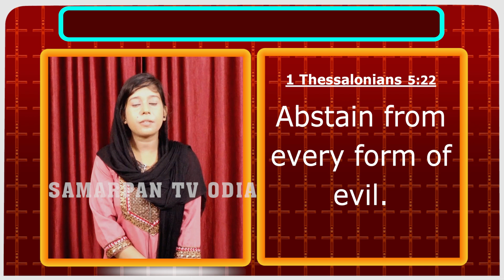Episode 68_1 Thesolonians 5 - 22_odia_english_hindi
Samarpan TV Odia_Bible Verse_Episode 67_James 2 - 24_odia_english_hindi